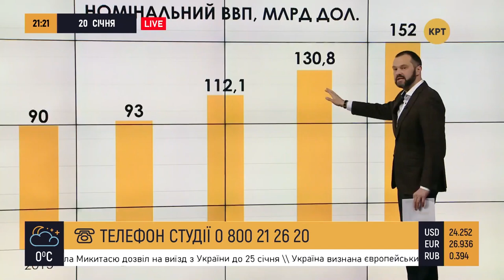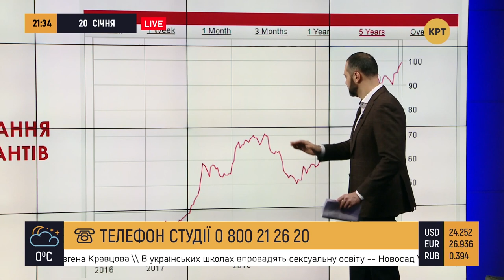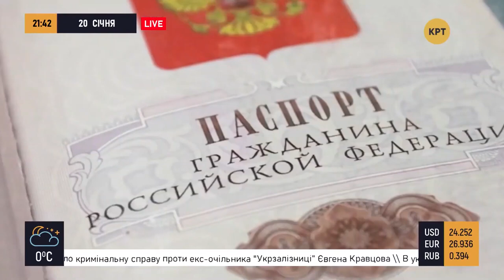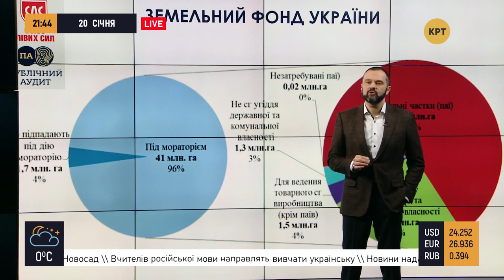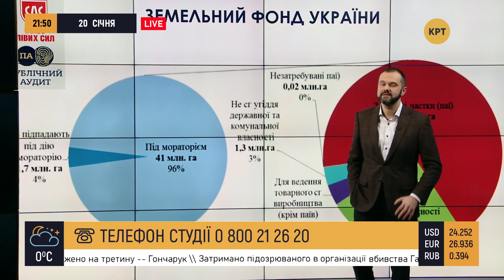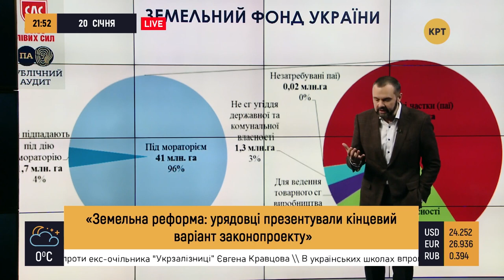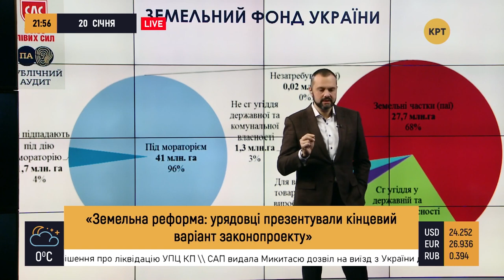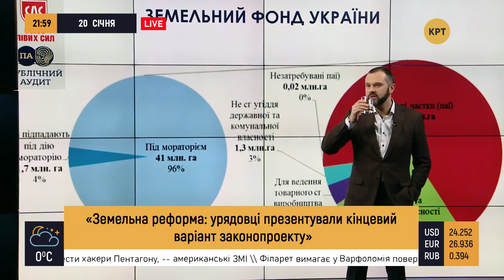Как спасти экономику Украины // Принцип Гольдарба #1 // 20.01.2020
Максим Гольдарб в авторской программе говорит об острых вопросах политической, экономической и социальной жизни Украины. В первом выпуске ведущий обсудил программу Зеленского, последствия, к которым стоит готовиться после открытия рынка земли и сценарии развития украинской экономики.

Распространи это видео!